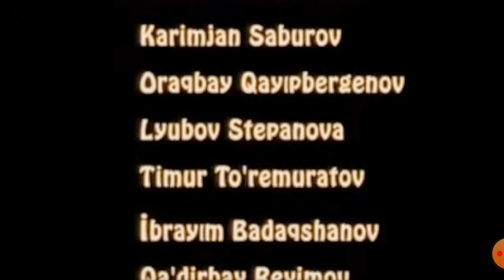УРЫ (Каракалпак фильм)